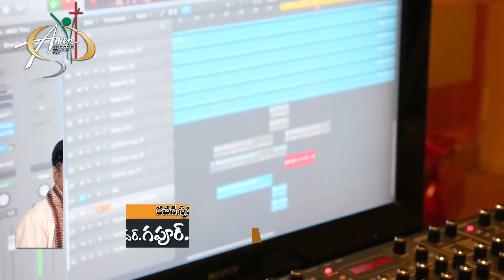ఆహా ఏమి ఈ స్నేహం.. యేసయ్యా. | KY Ratnam Songs | Telugu Christian Songs | David Varma